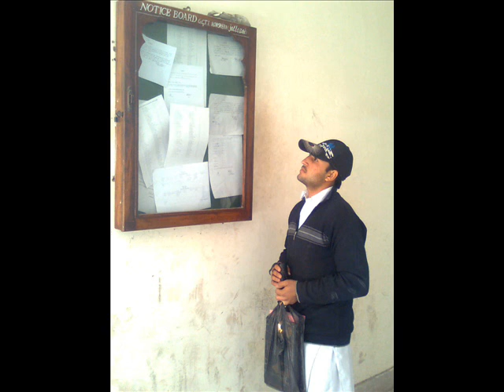cherat abdul wadood khattak